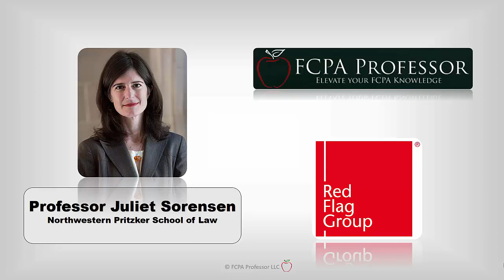FCPA Flash Podcast - A Conversation with Juliet Sorensen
In this November 30, 2016 FCPA Flash podcast episode, Juliet Sorensen (a law professor at Northwestern Pritzker School of Law and co-author of the recent book "Public Corruption and the Law") discusses: (i) the many gray areas when it comes to bribery and corruption; (ii) whether the FCPA, as it nears its 40th year, has been successful in achieving its objectives; (iii) how FCPA enforcement can be improved; and (iv) other forms of corruption outside the FCPA context.